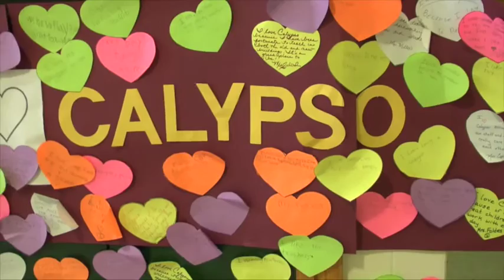Take 2 Calypso 100th Birthday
BASD Take 2 - Calypso Elementary 100th Birthday

What can you do in two minutes...brush your teeth, tweet a message, or grab a snack? Well with BASD TAKE 2 we give you inside scoop on the amazing staff and students of the BASD, and the events that they participate in. all in just around two minutes (and sometimes a little more).

In this segment, we take a few moments at a West Bethlehem institution, which is also the oldest elementary school in the BASD, as Calypso celebrates 100 years in existence. Mrs. Kathleen Bast takes a moment to reflect on how the celebration came to light, and we get a glimpse of the celebration held December 6th including alumni, performances from Nitchmann Middle School, and a world premiere of a new school song with the help of Dave Fry.